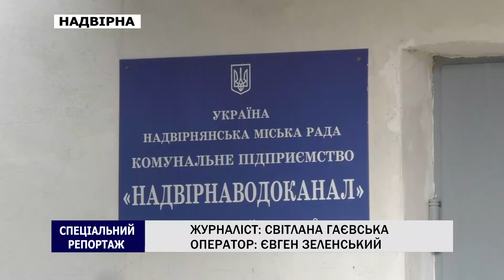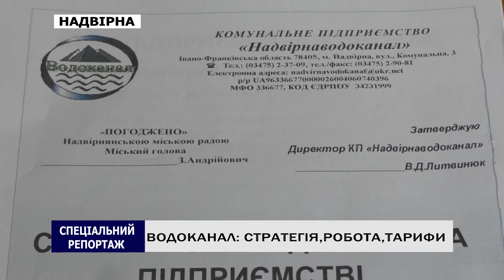ВОДОКАНАЛ: СТРАТЕГІЯ,РОБОТА,ТАРИФИ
Про роботу КП ''НАДВІРНАВОДОКАНАЛ'', досягнення і перспективи, виклики і проблеми, реформування на підприємстві та коригування тарифів на воду - у спецрепортажі ТРК ''Надвірна''.